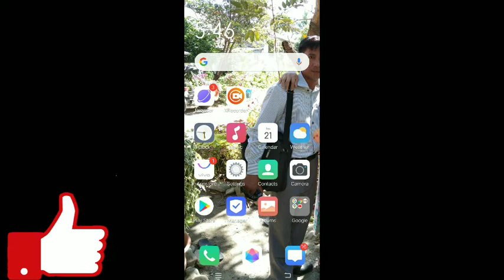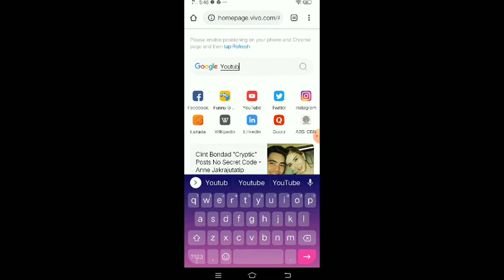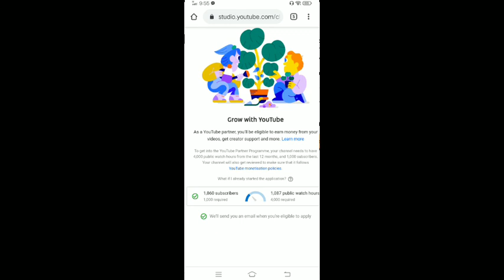Paano Makikita ang Tunay na Watch Hours Gamit ang Cellphone | ClingTV